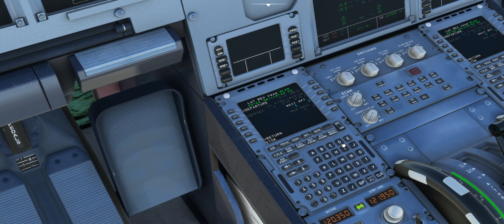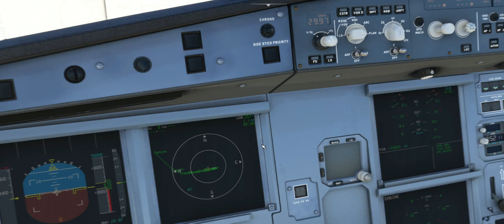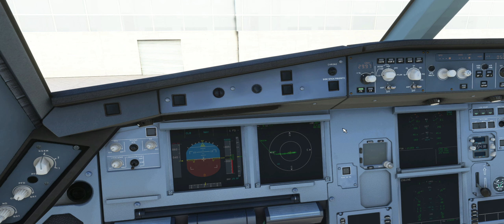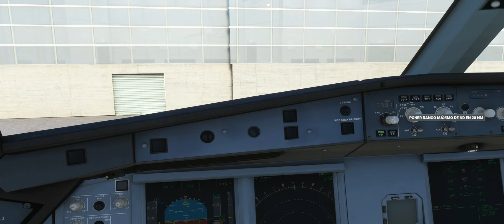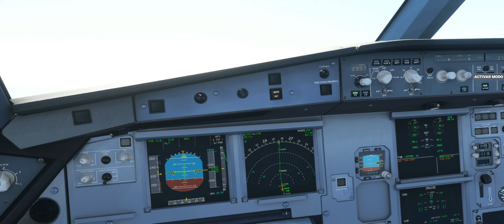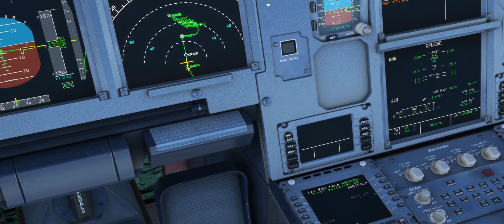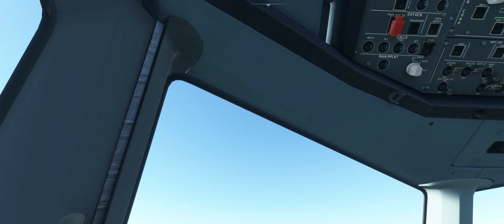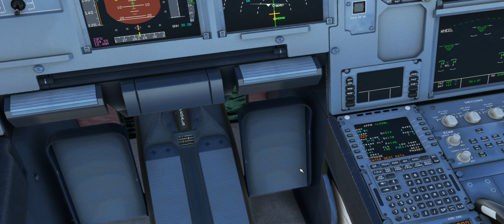A330-300neo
bien venidos espero se la pasen bien